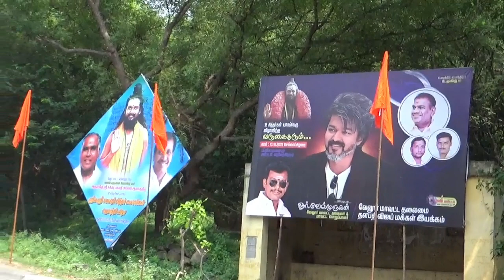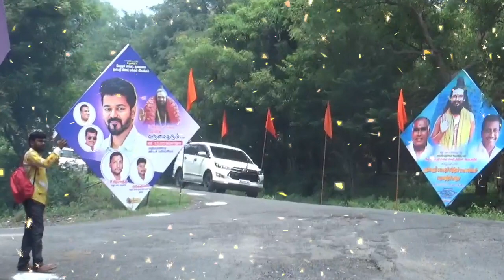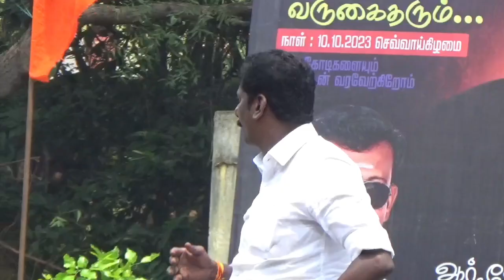18 siddhar yagam sri la sri